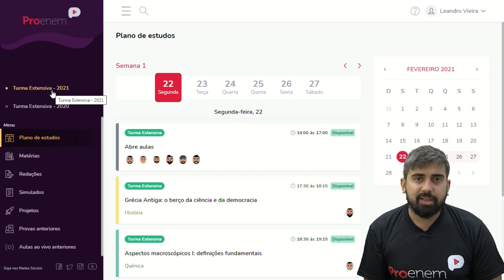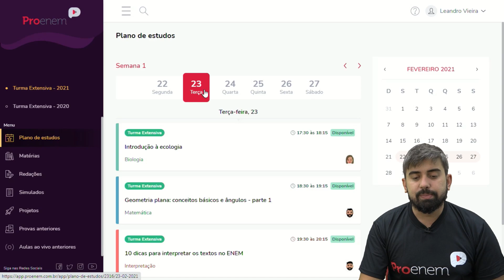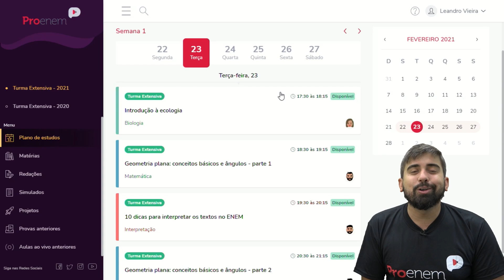Saiba tudo sobre a Turma Extensiva | ProEnem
O professor Leandro Vieira te explica como funciona a Turma Extensiva, o passo a passo de como acessar e todas as funcionalidades que existem na nossa plataforma.